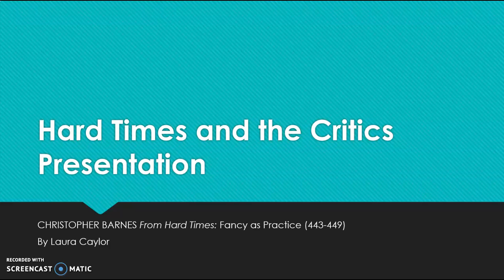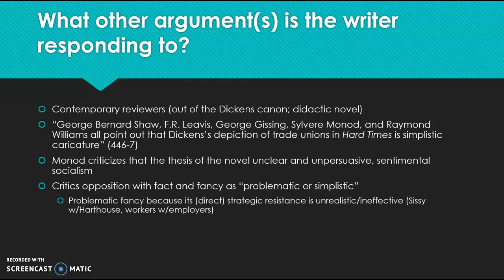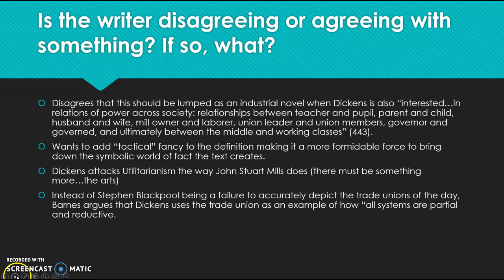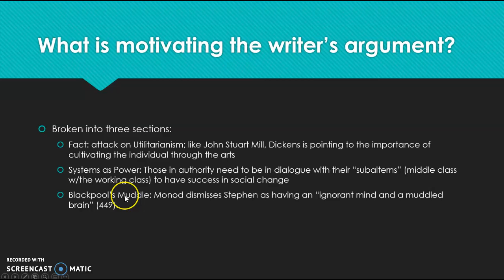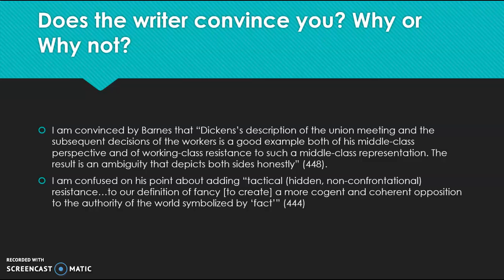Hard Times and the Critics Presentation